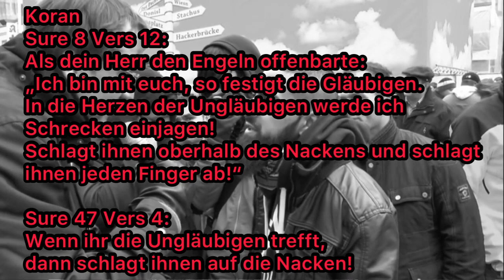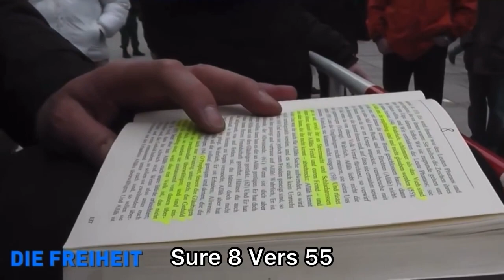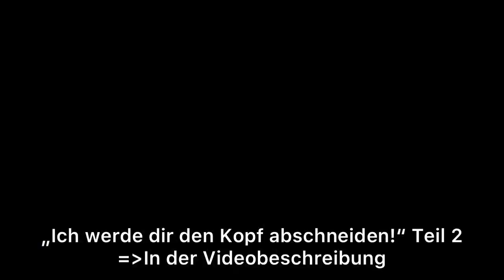„Ich werde dir den Kopf abschneiden!“ Teil 1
„Ich werde dir den Kopf abschneiden“ Teil 2